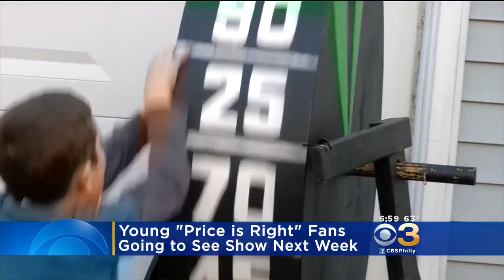Young ‘Price Is Right’ Fans Couldn’t Contain Excitement After Finding Out They Got Tickets To Show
It's time now to introduce you to two of the biggest "Price is Right" fans.